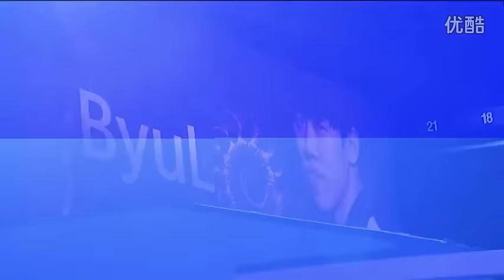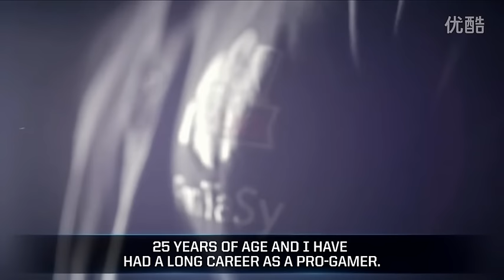11月2日WCS2015世界总决赛16进8 herO(P) VS FanTasy(T)